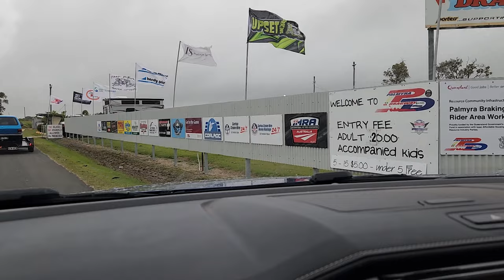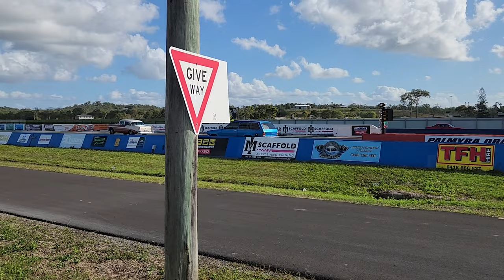Clutch Has Left The Chat - Road Trip Drag Challenge - Palmyra 2023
We head north for the Road Trip Drag Challenge at Palmyra Dragway.
The event was unfortunately rained out part way through day 2 and no racing was run on day 3 due to the weather again. The rain out meant we managed to come away with 3rd Place in the Open Manual Class and a completely smoked clutch.